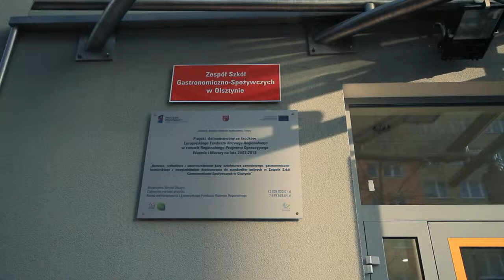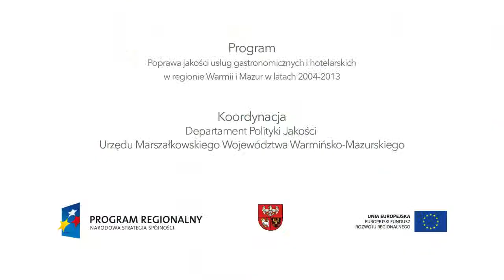Inwestycja w jakość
Film przedstawia efekty programu „Poprawa jakości usług gastronomicznych i hotelarskich w regionie Warmii i Mazur w latach 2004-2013". Montaż jest częścią cyfrowej wersji biuletynu "Warmia i Mazury" nr. 2/2013